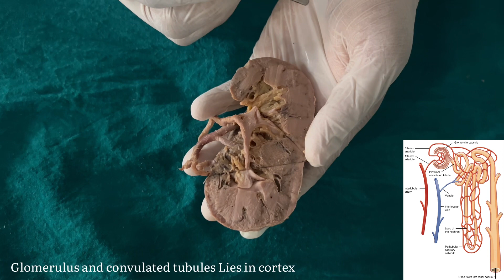Kidney with cross section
Internal structure of the kidney is complicated to understand and here by I am explaining the internal functional area with kidney cross section

Internal structure of kidney
Functional unit of kidney